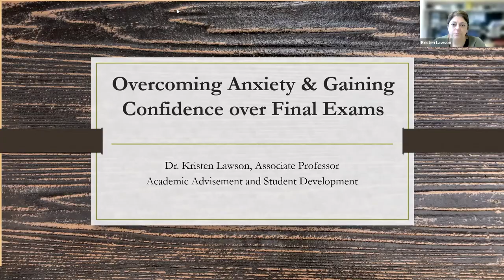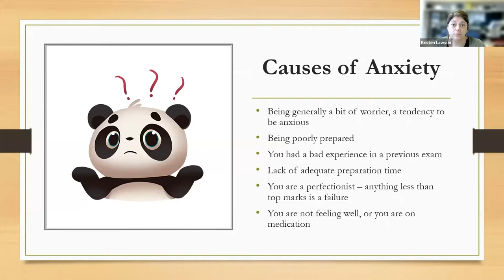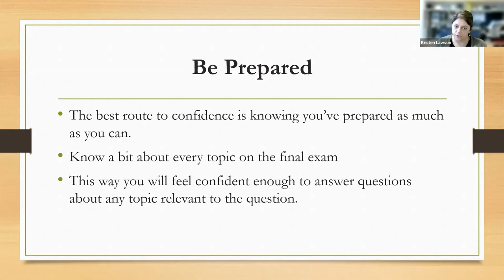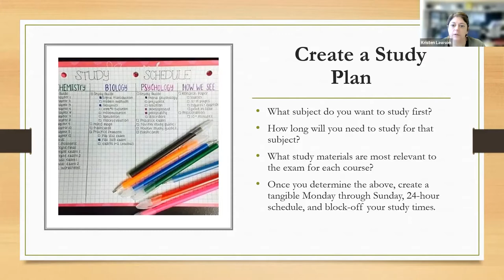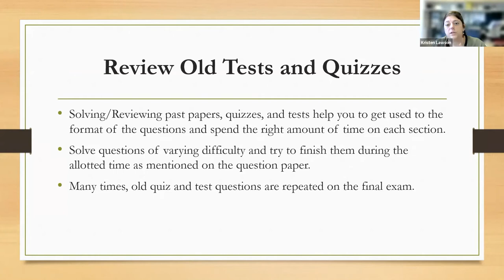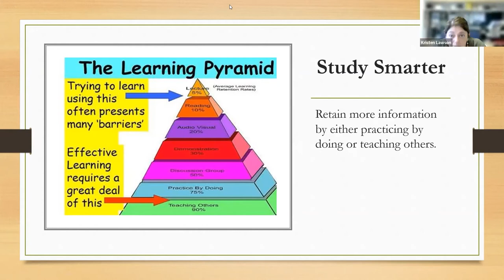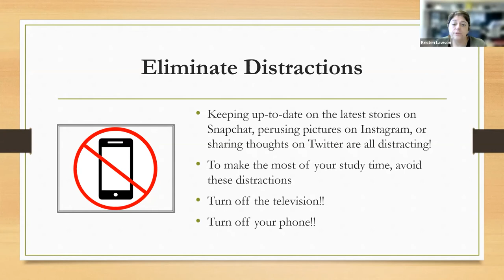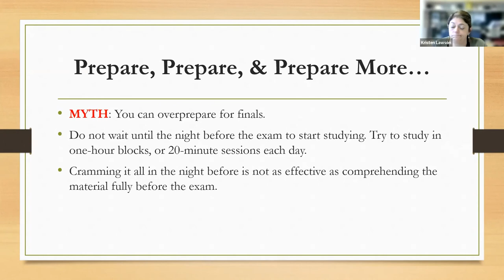Academic Resilience Speaker Series: Overcoming Anxiety & Gaining Confidence Over Final Exams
Watch this academic resilience speaker series featuring Dr. Kristen Lawson discuss overcoming anxiety and gaining confidence over final exams.